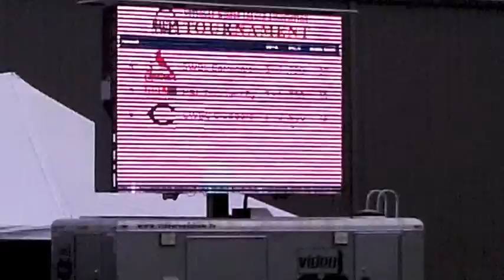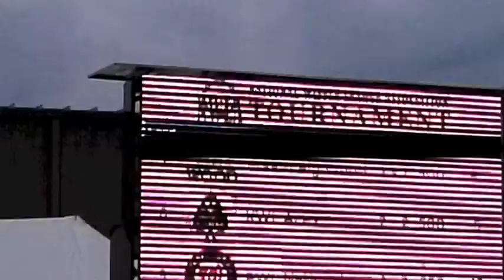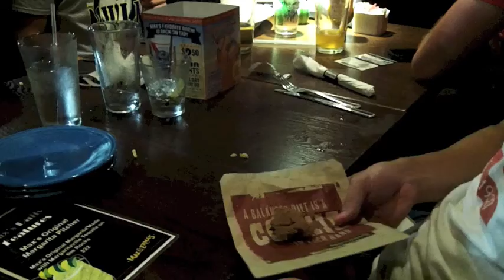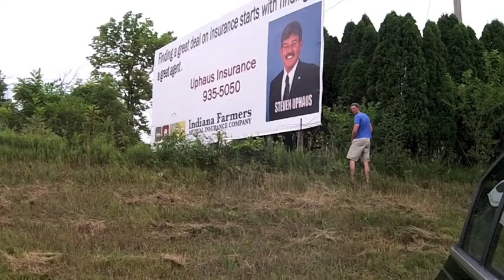SWBL - 2013 NWLA Tournament (Part 2)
Part 2 of a two part series following the 2013 SWBL Cardinals on their trip to the 2nd Annual NWLA Tournament and 15th Annual London Tournament.